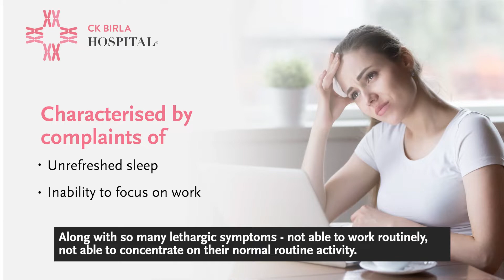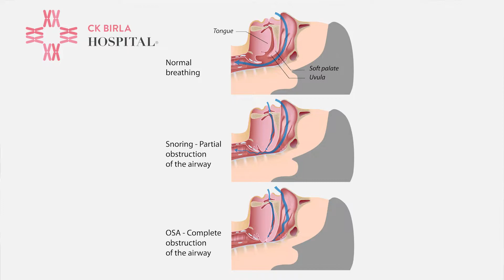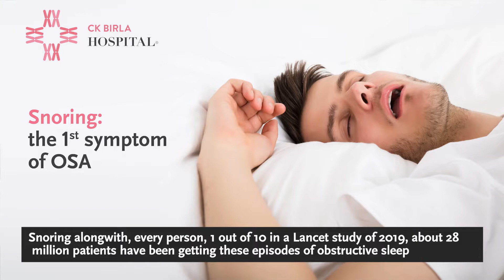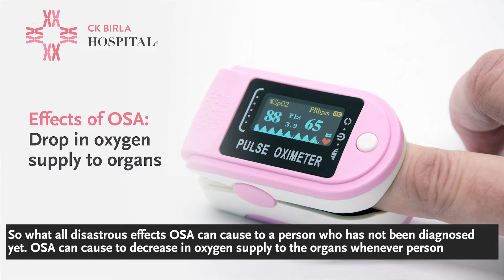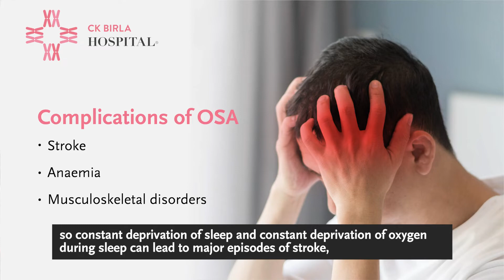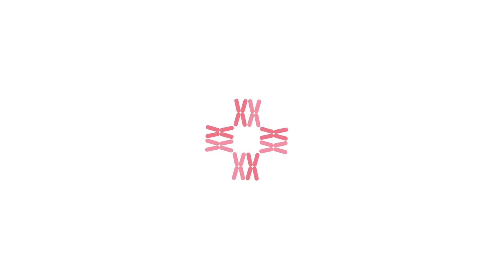What is Obstructive Sleep Apnea and its Causes by Dr. Kuldeep Kumar Grover | CK Birla Hospital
obstructivesleepapnea Obstructive sleep apnea (OSA) is the most common sleep-related breathing disorder and is characterized by recurrent episodes of complete or partial obstruction of the upper airway leading to reduced or absent breathing during sleep.

Normally when you breathe in, air flows through the nose and/or mouth, past the back of the throat, and down into the lungs. The reverse occurs when breathing out; the flow goes from the lungs through the throat, and then out the nose and/or mouth. When you fall asleep, breathing remains more or less the same, except that the rate of breathing slows down slightly.

Obstructive sleep apnea (OSA) occurs when a person' airway repeatedly becomes blocked despite efforts to breathe. This breathing cessation is called obstructive sleep apnea.